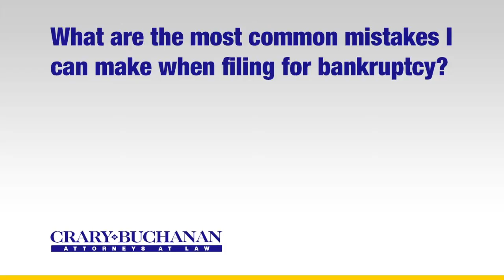What are the most common mistakes I can make when filing for bankruptcy?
What are the most common mistakes I can make when filing for bankruptcy? | Crary Buchanan Attorneys at Law | Personal Injury Law | 759 South Federal Highway, Suite 106, Stuart, Florida 34994 | | Dedicated Legal Advocates Since 1927